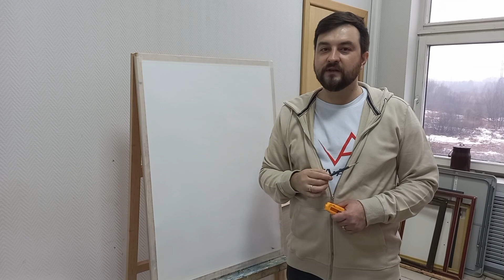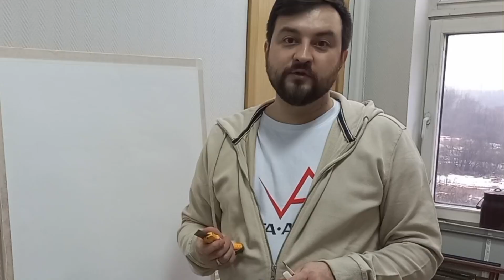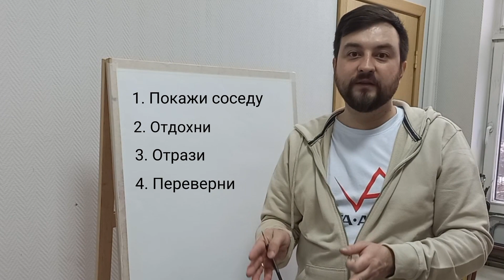РИСОВАНИЕ КАРАНДАШОМ | Затачивание, правильная посадка, визирование, проверка работ I Лайфхаки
Как подготовиться к работе карандашом в рубрике ART-разбор